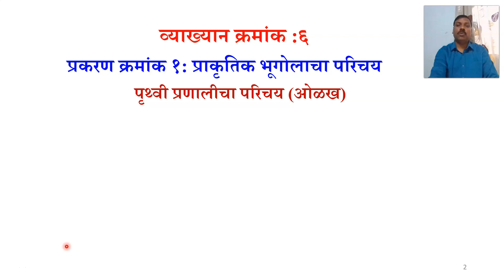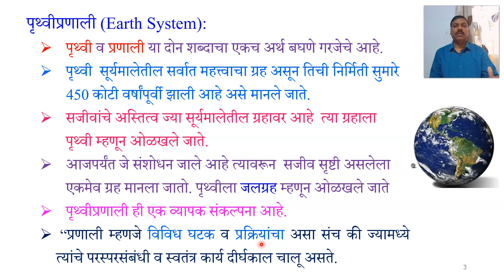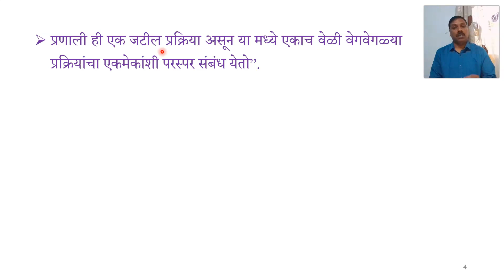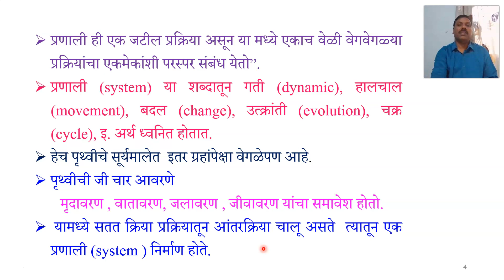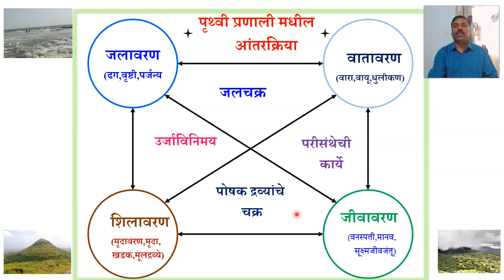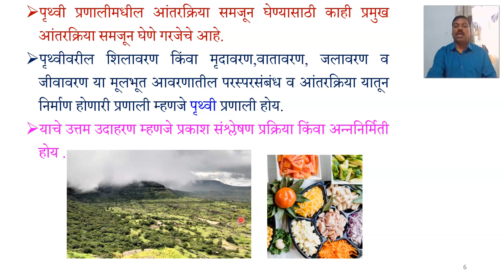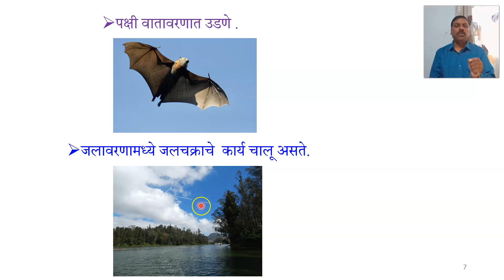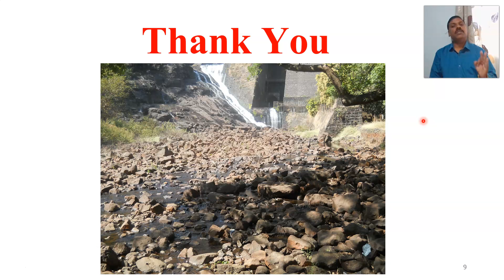F.Y.B.A | GEOGRAPHY | Sem-III | GG 110 | Dr. S. D. Pagar | Lecture 6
Information about the Earth System